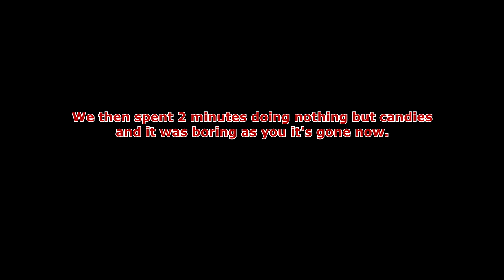Pokemon Sword #20: Glitter Everywhere! - Grin Brothers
The Grin Brothers play Pokémon Sword.
Souldin's random lead choice turns out to be perfect against Klara's trap, Raphaham guesses Weezing's stats... and ends up surprised by it's defence.

Pokémon Sword is exclusive to the Nintendo Switch.